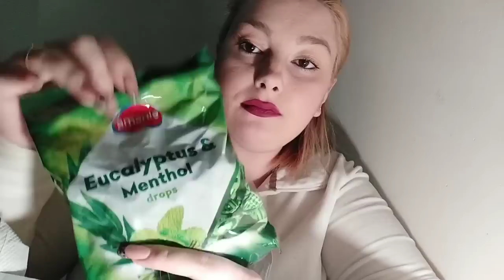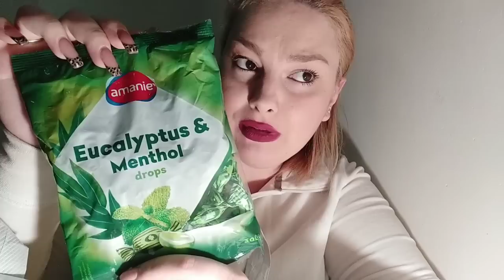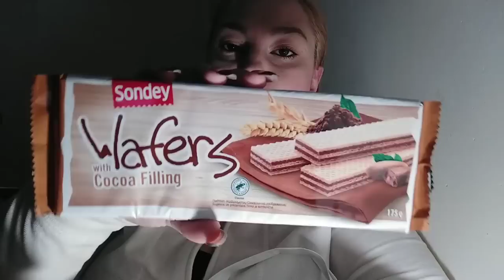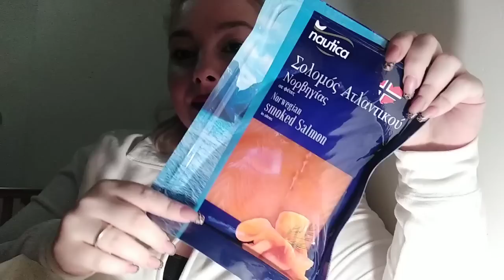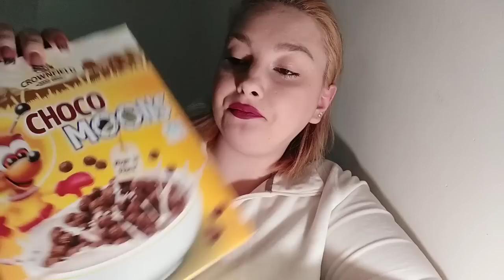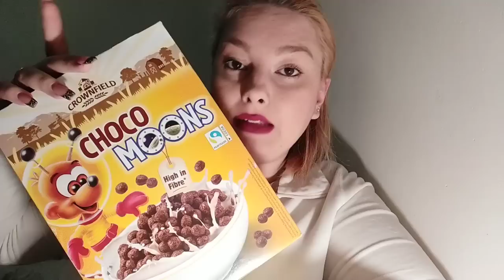ρούχο από τα lidl || Σ/Κ μαζί μας || Μαρία Ρία